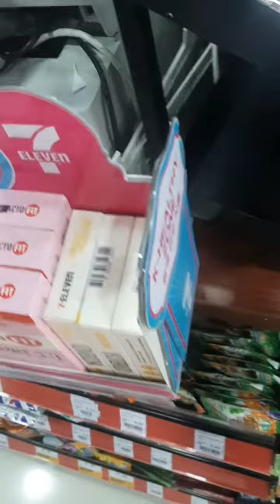Here's basically what I do in a day(in a nutshell)